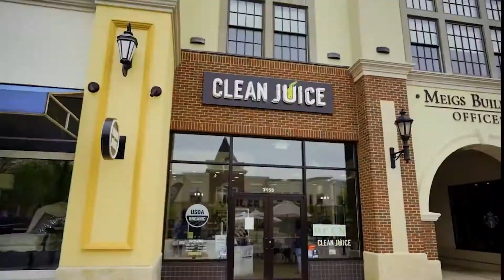Levis Commons Support 2020